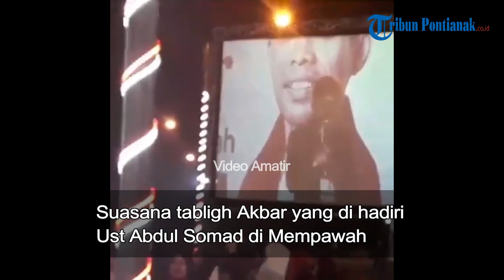Ustadz Abdul Somad (UAS) Tabligh Akbar di Mempawah, Ribuan Jamaat Padati Lokasi